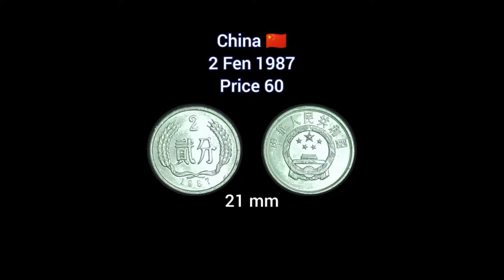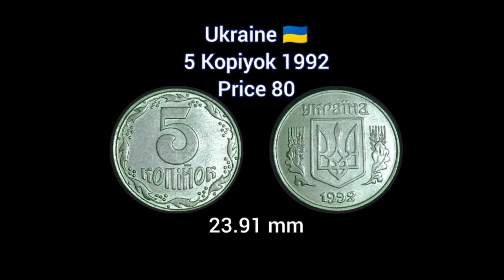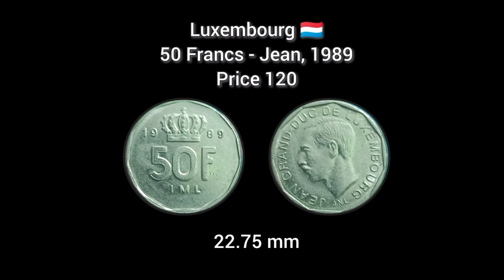708 - Coin Collectors in Bangladesh || BD ৳ Price || discovery of coins